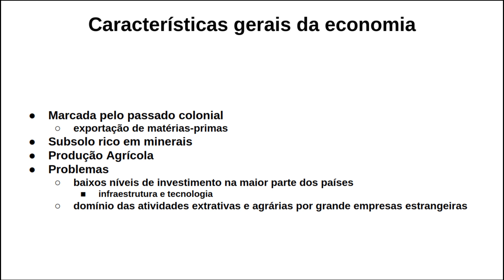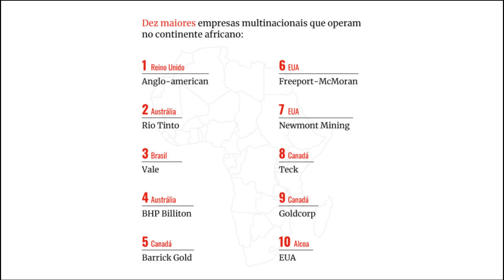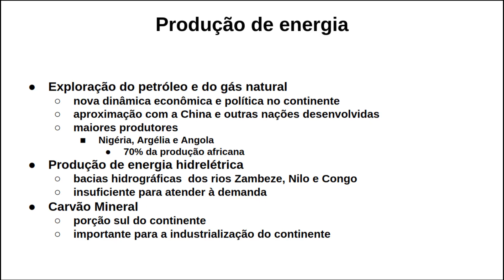ECONOMIA AFRICANA - PARTE I: MINERAÇÃO E ENERGIA (GEOGRAFIA)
Com apenas R$1,99 ao mês você se torna membro e ajuda o canal a ficar mais forte

Vídeo aula com o tema a economia da África, abordando a exploração mineral e seus recursos energéticos.